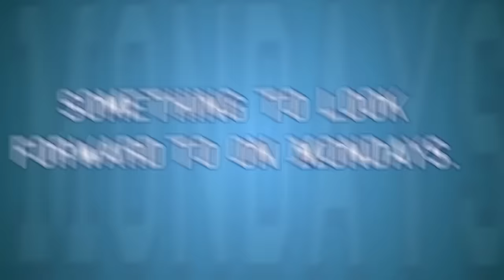Who Do You Know Here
Jimmy wants to keep this party exclusive.

Written by:
Jimmy Tatro and Christian A. Pierce

Filmed and Directed by:
Keith Woolf

Welcome to Life According to Jimmy. Check in every Monday as I'm joined by Christian Pierce or other guests for weekly sketches, balcony conversations, and more!